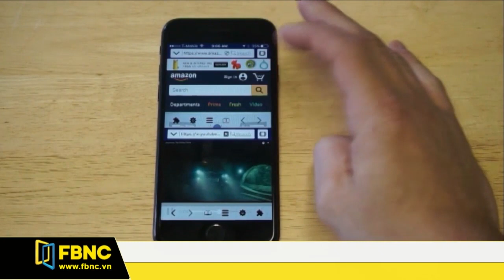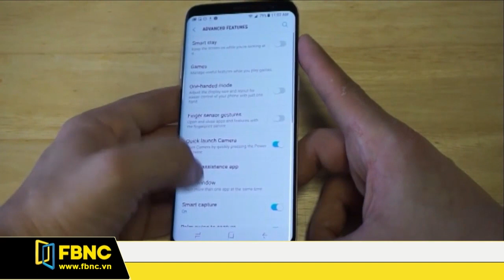FBNC - CÁCH SỬ DỤNG TÍNH NĂNG MỞ NHIỀU CỬA SỔ CÙNG LÚC TRÊN SMARTPHONE